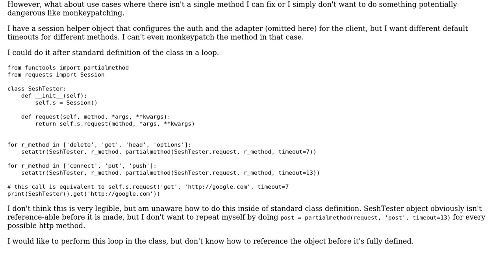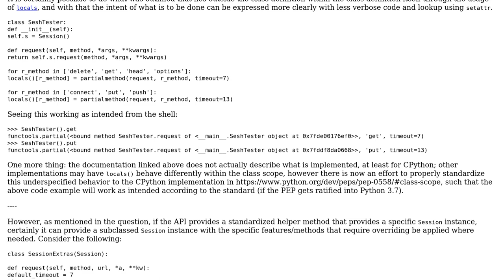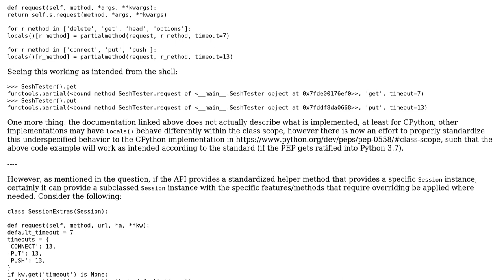Code Review: Defining many HTTP request methods in a class using partialmethods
With thanks & praise to God, and with thanks to the many people who have made this project possible! | Content (except music & images) licensed under CC BY-SA | Music | Images & others | With thanks to user metatoaster user Brian user 200_success and the Stack Exchange Network Trademarks are property of their respective owners. You are responsible for your own actions.